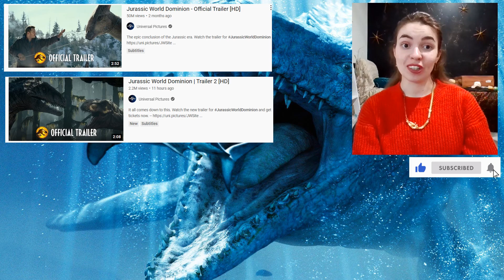Jurassic World Dominion Trailer 2 Reaction